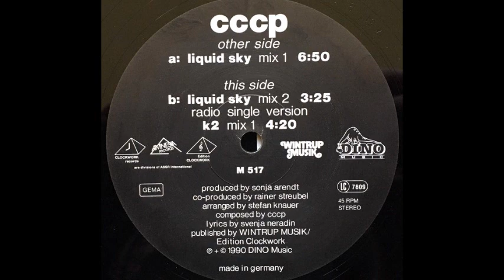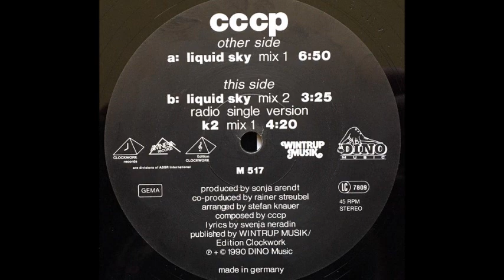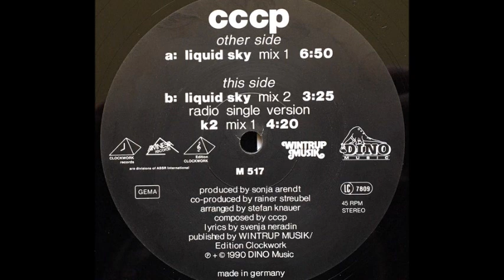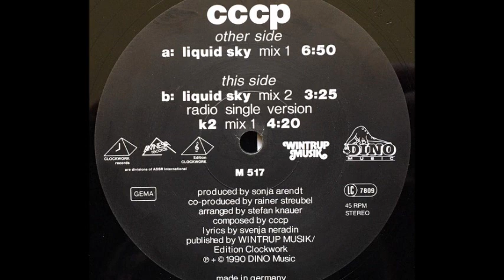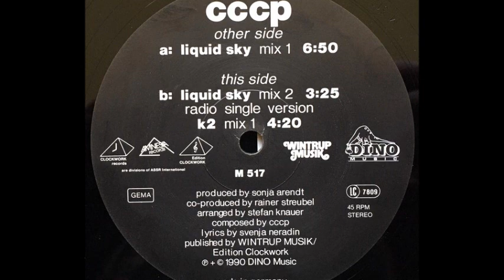C.C.C.P. - Liquid Sky (Mix 1) (A)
C.C.C.P. ‎- Liquid Sky (Mix 1)
Sello:Dino Music ‎
Formato:Vinyl
País:Germany
Publicado:1990
Género:Electronic
Estilo:Industrial, Synth Pop
Producer - Sonja Arendt
Recorded By Martin Ansel